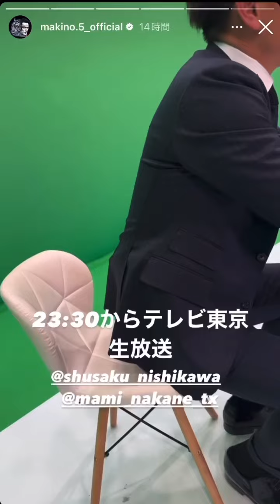浦和レッズ 2024 インスタ ストーリー トレーニング part3